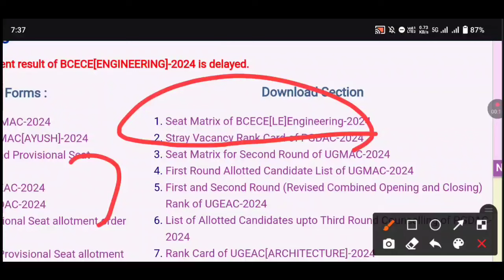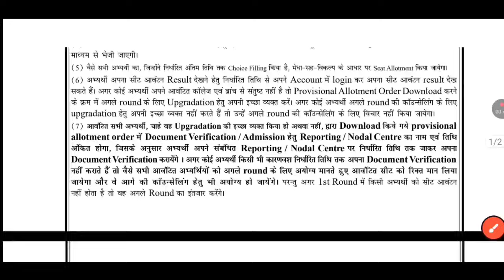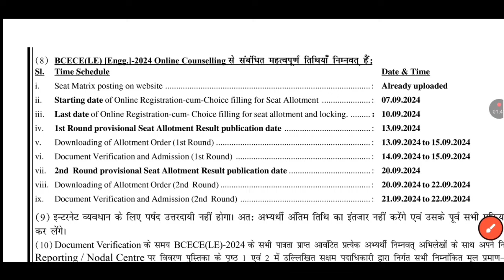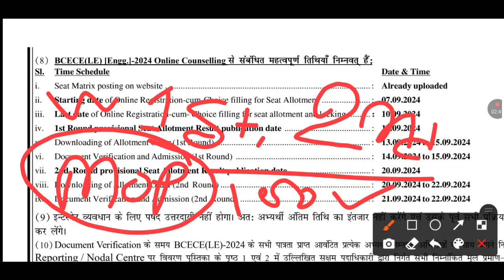कल से काउंसलिंग शुरू 😊| bcece le counselling 2024 | bcece le 2024 counselling date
Note:- से video में आपको बताया गया है कि bcece le में कितना होना चाहिए | बीसीईसीई ले कट ऑफ 2024

topic cover in this video:

1) bcece le ki taiyari kaise kare
2) bcece le ki taiyari kaise kare 2024
3) bcece le exam preparation
4) bcece le exam ka taiyari kaise kare
5) bcece le exam ka taiyari kis book se kare
6) bcece le syllabus
7) bcece le english
8) diploma classes
10) bcece le entrance exam ka preparation kaise kare
13)) bcece le previous year question paper
14) bcece le ka admit card download kaise kare
15) how to download bcece le admit card
16) leet exam me kitna rank hona chahiye
17) computer science branch
18) civil branch ka cutoff
19) electrical branch ka cutoff
20) electrical and electronics engineering branch ka cutoff

1) bcece le admit card
2) bcece le admit card 2024
3) bcece le 2024 counselling
4) bcece le counselling
14) cut off bcece le
15) bcece result 2024
16) bcece counselling 2024
17) civil engineering branch
18) bcece le
19) bcece le 2024
20) mechanical engineering branch
22) mce motihari
25) bcece le cut off marks 2024
26) bcece le ka counselling kab se hoga
27) bcece le civil branch ka cut off
28) bcece le computer science branch ka cut off
29) mechanical engineering branch
30) mit muzaffarpur
31) darbhanga engineering college
32) sit sitamarhi
33) bcece le counselling 2024
34) bcece le counselling date 2024
35) bcece le ka counselling kab hoga
36) bcece le seat matrix 2024
40) sheohar engineering college
47) bce bakhtiyarpur
48) bce bhagalpur
49) nce chandi
50) lnjpit chapra
51) bihar engineering college
52) Bcece le me kitna rank par civil branch milega
53) bce bakhtiyarpur
54) bce bhagalpur
55) bcece le
56) bcece le 2024
57) bcece le cut off 2024
58) bcece le ka result aa gaya
59) bcece le ka result download kaise kare
60) bcece le ka result kaise check kare
61) bcece le me kitna rank hona chahiye
62) bcece le me kitna rank par computer science milega
63) bcece le me kitna rank tak mechanical branch milega
64) bcece le result
65) bcece le result 2024
66) how to check bcece le result
67) bcece le cutoff
68) computer science branch
69) mce motihari
70) diploma classes
73) bcece le total seat 2024